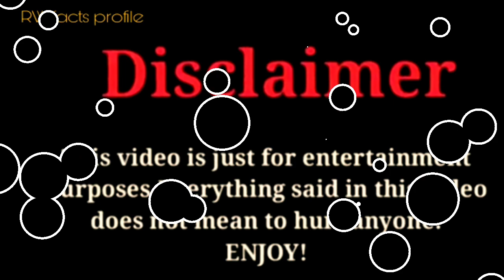Brent Rivera vs Hannah Thomas |Lifestyle Comparison 2023 |RW Facts & Profile